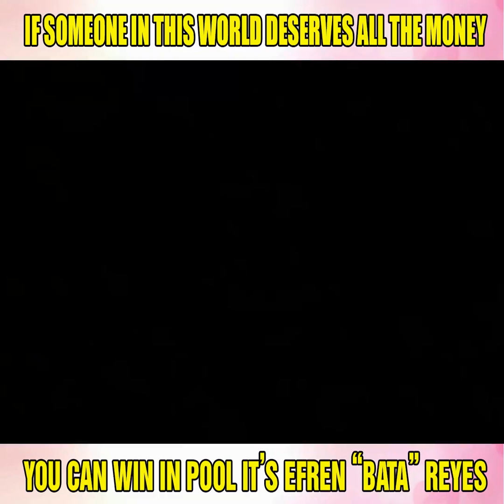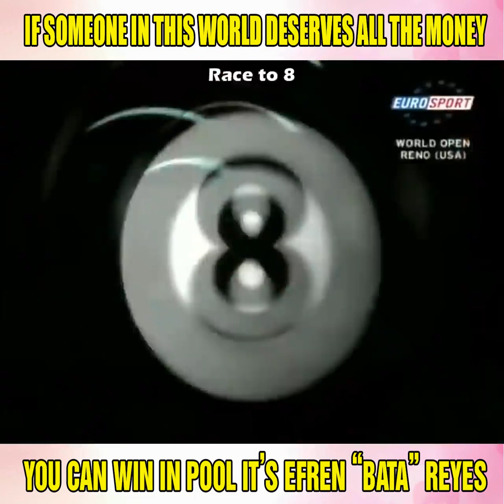efren bata legendary